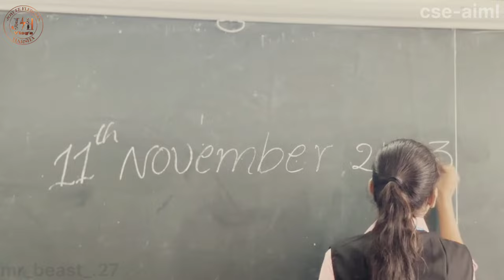Vignan's Lara Freshers Day Vlog _CSE-D_1st Year_R23_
Vignan Lara Freshers Day Vlog _CSE-D_1st Year VLIT ‎@J & H Vlogs